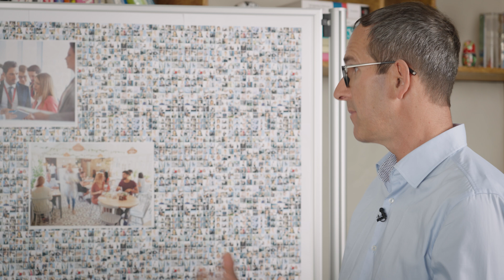The AI Hearing Clinic – AutoSense OS™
In this episode of The AI Hearing Clinic, hosted by Chase Smith, Senior Manager Commercial Enablement at Phonak, we explore how Phonak AutoSense OS uses AI based machine learning to seamlessly transition between noisy environments and quiet settings for clear conversations.